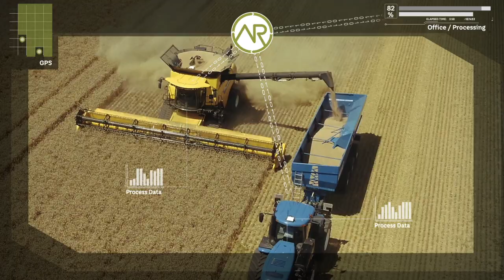agrirouter in Use